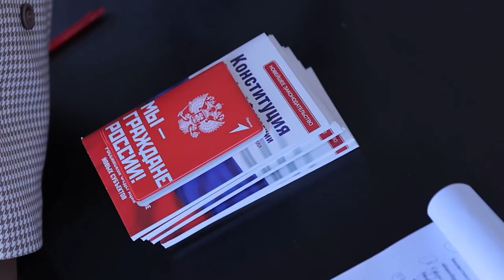Школьникам Владивостока в День Конституции России вручили паспорта.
В День Конституции России школьникам Владивостока торжественно вручили паспорта граждан Российской Федерации.